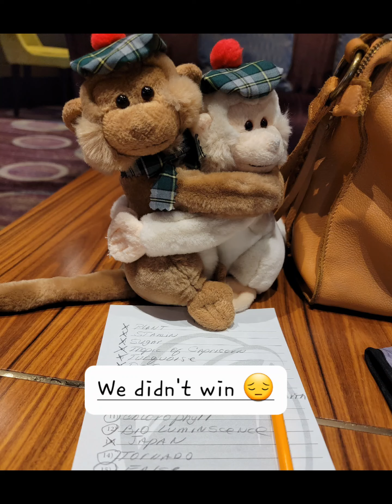Mick & Molly Alaskan cruise, September, 2022